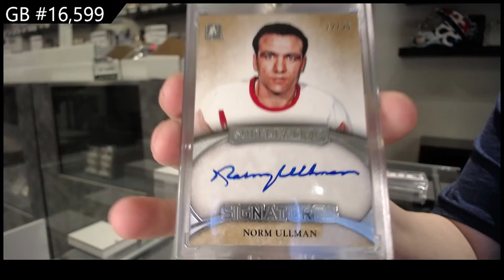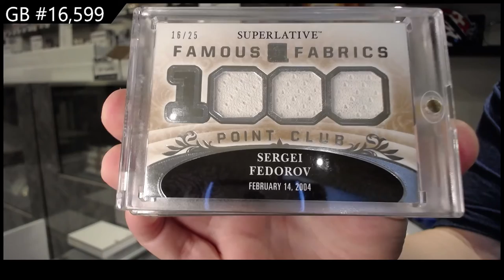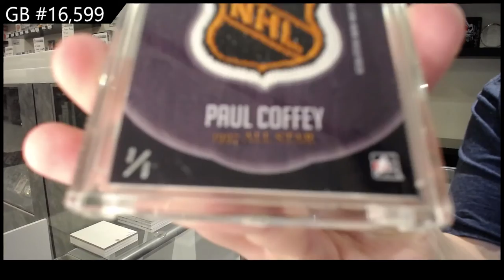15-16 Leaf Superlative Hockey Box Break - C&C GB #16,599